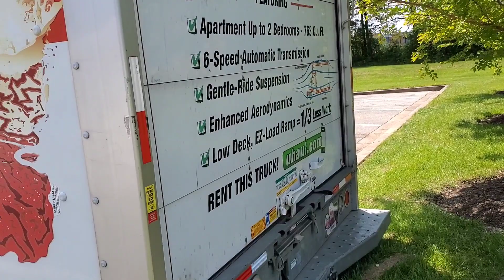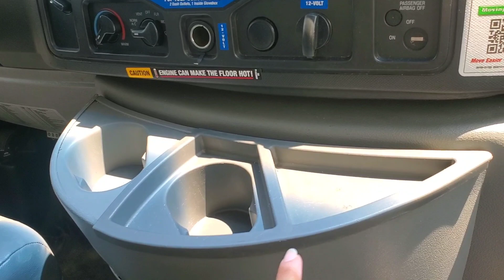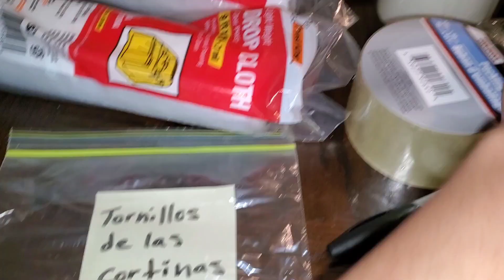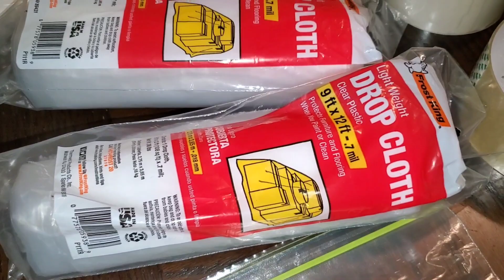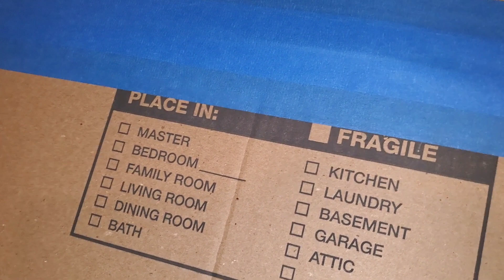SE LLEGÓ EL DÍA DE LA MUDANZA